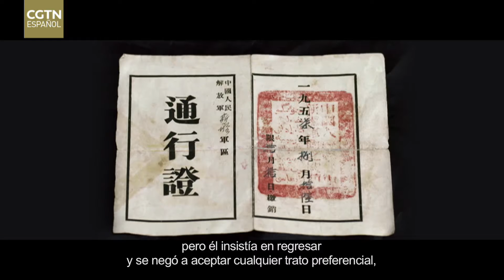PCCh: los secretos de su eterna juventud – La hija del general